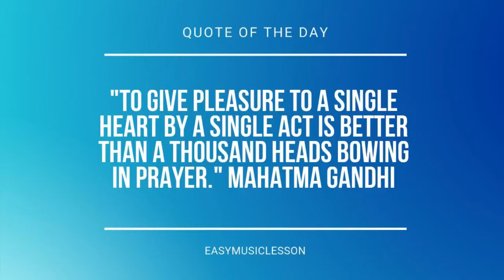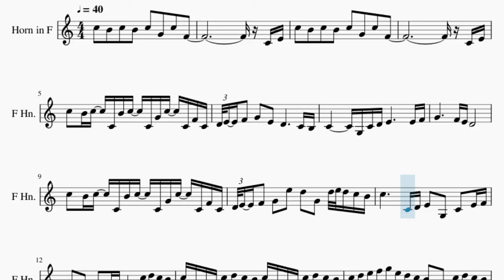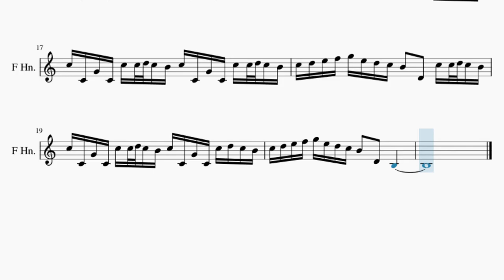SUPER EASY Horn Sheet Music: How to play River Flows In You by Yiruma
Here is a sheet music/tab video on the song River Flows In You (SUPER EASY) by Yiruma on the horn. A horn sheet music arrangement which is transposed to notes that are easily played by horn, for the song River Flows In You (SUPER EASY) by Yiruma.

EasyMusicLesson2 teaches you to play the your favorite instrument, through well-arranged sheet music so that you too can learn how to play River Flows In You (SUPER EASY) by Yiruma on the horn as fast as you can. A horn sheet music with backing tracks to help your play the song better.

Chords of Horn arrangement:
F Maj   F Maj   F Maj   F Sus 4   A# Maj   A# Maj   A# Maj
F Sus 4   A# Maj

Melody notes of Horn:
C5   B4   C5   B4   C5   G4   C5   F4
C4 E4
C4 E4
C5   B4 C5   C4 B4 C5   C4 G4 C5   C4 F4 C4
D4 E4   F4   G4   E4   D4           C4 B3
C4         G3 C4 D4 E4           E4 F4
D4 E4   F4   G4   E5   D5   G4   D5 E5 D5 C5 B4
C5           C4 D4 E4   G3   C4   E4 F4
G4   G3   E4   F4 E4 D4       C5 D5 C5 B4
C5 C4 G4 C4 C5 D5 C5 B4 C5 C4 G4 C4 C5 D5 C5 B4
C5 D5 E5 F5 G5 E5 D5 C5 B4   D4   C5 D5 C5 B4
C5 D5 E5 F5 G5 E5 D5 C5 B4   D4   C5 C5 D5 C5 B4
C5 C4 G4 C4 C5 C5 D5 C5 B4 C5 C4 G4 C4 C5 C5 D5 C5 B4
C5 C4 G4 C4 C5 C5 D5 C5 B4 C5 C4 G4 C4 C5 D5 C5 B4
C5 D5 E5 F5 G5 E5 D5 C5 B4   D4   B3